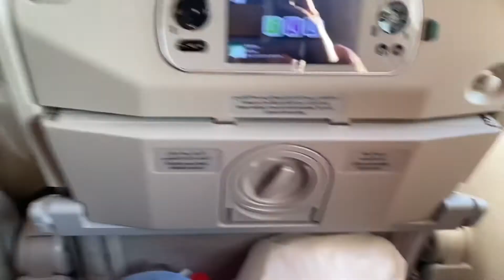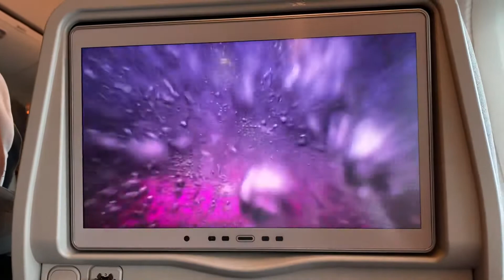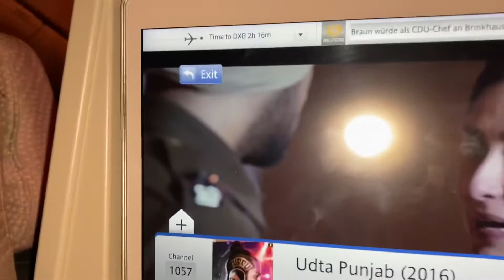Surprise visit to India | Via DUBAI ✈️ | After 3 long years 🤩 | Part 1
India trip after long time. Travel vlog